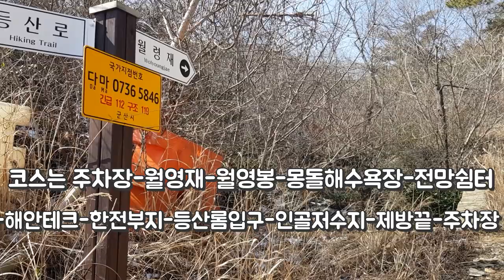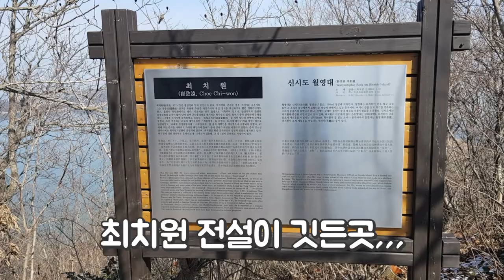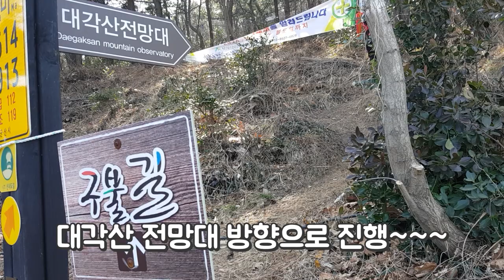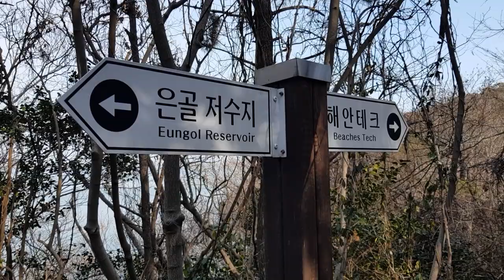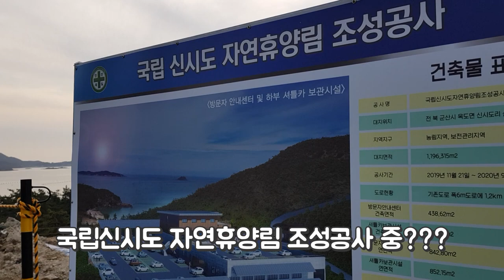군산구불길7길, 신시도길 군산 꼭 가볼만한 곳 군산 여행 선유도 고군산대교 선유대교,완주영상,캠핑천국